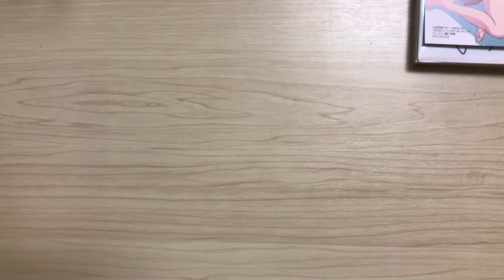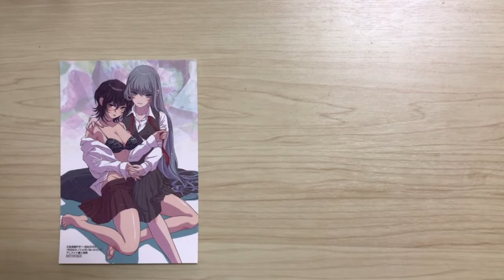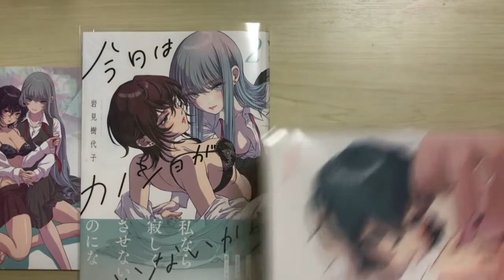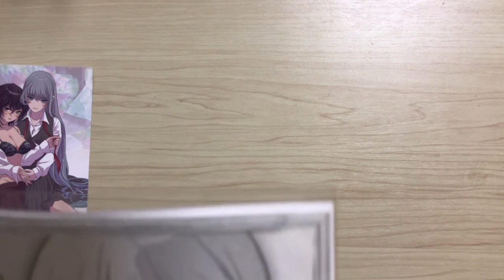【感想動画】結局、この作品で性格1番クズいのってさぁ。。【百合】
サムネの画像、元の写真から加工を施しすぎて
JKの写真みたいになりました。

今日、小柴葵に会えたら
を先に投稿しようと思いましたが、なんとなく順番を変えました。
特に意味はありません。本当です。信じてください。

それはそうと、最近ポケモンをよくやっています。
みなさんにおススメしたいポケモンがいます。
キテルグマです。
彼、ザシアン対面で非常にうまくいけます。
もふもふが本当に強力なうえに、ダイスチルでBを上げつつ、ダイナックルでAをあげていって
木っ端微塵にします。あの憎っくきザシアンを。。。。